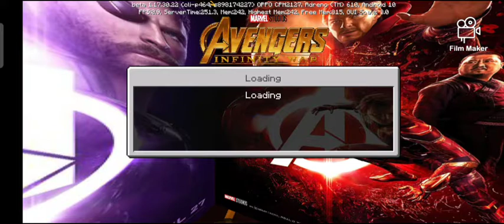Avengers smp ....... Minecraft pocket edition